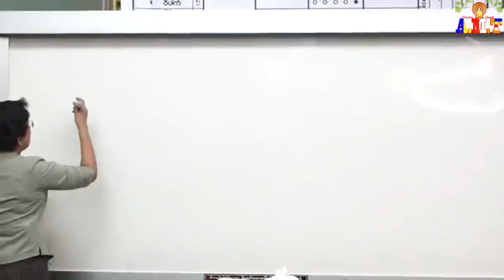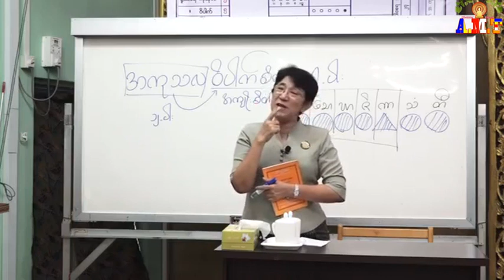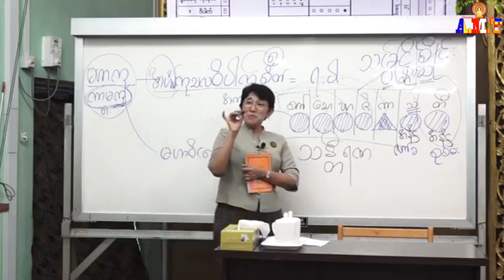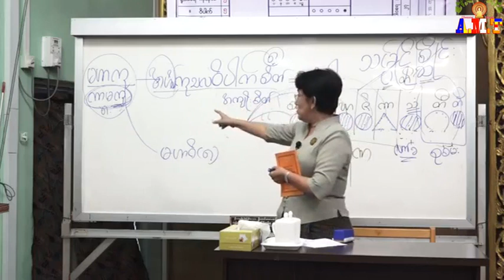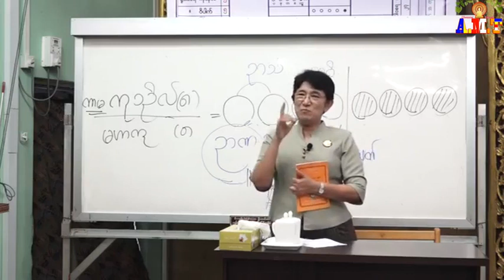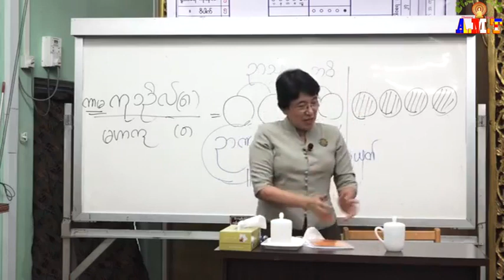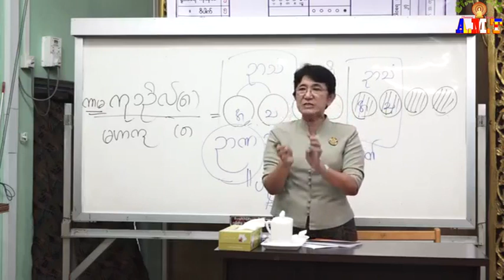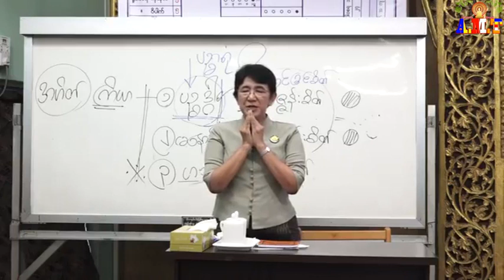အဘိဓမ္မာပထမဆင့်(ရိုးရိုး)- စိတ်- အပိုင်း(၁၅) -တတိယလွာ- ဆရာမကြီးဒေါ်ခင်လှတင် (မဟာသဒ္ဓမ္မဇောတိကဓဇ)